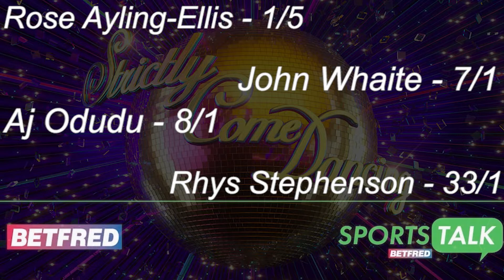Betfred Sports Talk, 6th December 2021